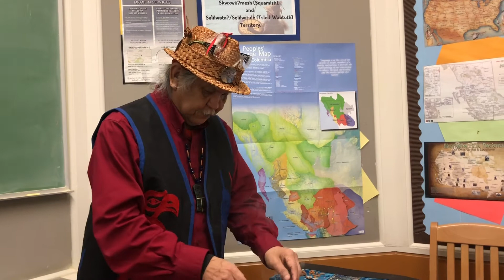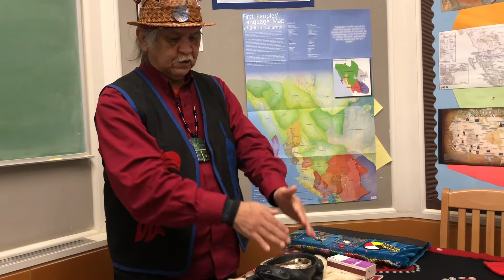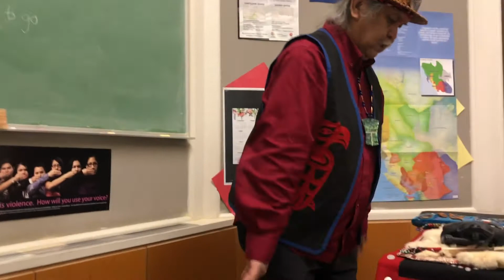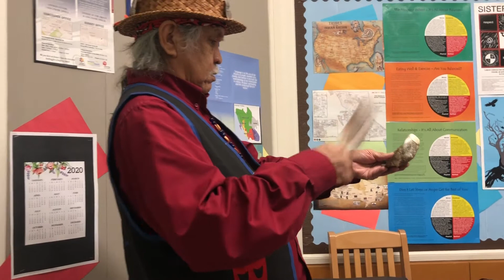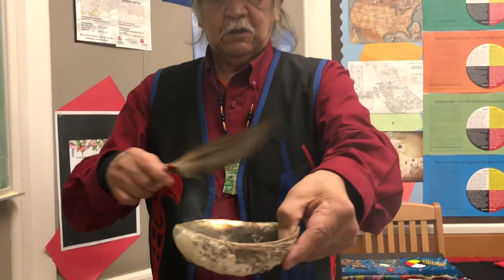Elder Chat with Les Nelson | Episode 8 Blunden Harbour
Cultural Sharing Program - Carnegie Community Centre
Join us for another episode of Elder Chat with Les Nelson.  Les is the Carnegie Elder in Residence and will share with you a virtual smudge and a story from his Kwakwa̱ka̱ʼwakw, Nuxalk and G̱usgimukw ancestry.